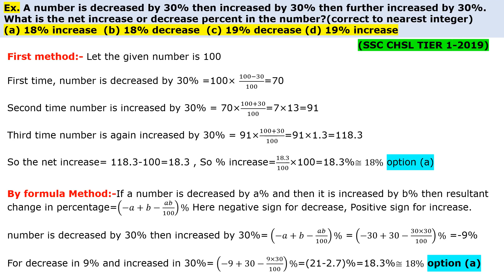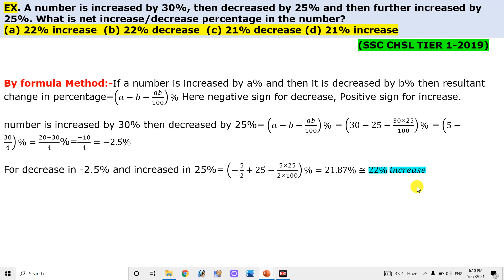A number is decreased by 30% then increased by 30% then further increased by 30%. What is the net in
Ex. A number is decreased by 30% then increased by 30% then further increased by 30%. What is the net increase or decrease percent in the number?(correct to nearest integer) (a) 18% increase  (b) 18% decrease  (c) 19% decrease (d) 19% increase

EX. A number is increased by 30%, then decreased by 25% and then further increased by 25%. What is net increase/decrease percentage in the number? (a) 22% increase  (b) 22% decrease  (c) 21% decrease (d) 21% increase

If a number is decreased by a% and then it is increased by b% then resultant change in percentage=(-a + b -ab /100)%

If a number is increased by a% and then it is decreased by b% then resultant change in percentage=(a-b-ab/100)%

If a number is increased by a% and then it is increased by b% then resultant change in percentage=(a +b +ab/100)%

If a number is decreased by a% and then it is decreased by b% then resultant change in percentage=(-a -b +ab/100)%

This video is very helpful for students who are looking for Short Trick to Find Net Percentage Increase or Decrease or Net Percentage Increase or Decrease Short Trick. We have also provided formula of successive increase or decrease, in this video session is beneficial for those who are looking for Successive Percentage problem for CAT, SSC, Banking, Railway, Campus placement exams.
Keep watching Raghav Maths